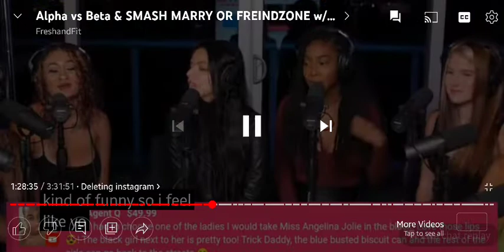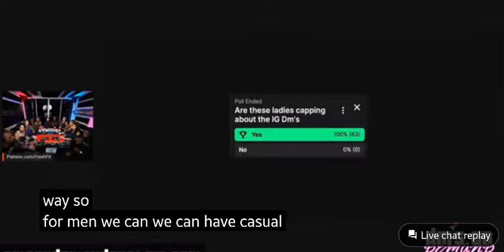Women are born with their Value men must create their value